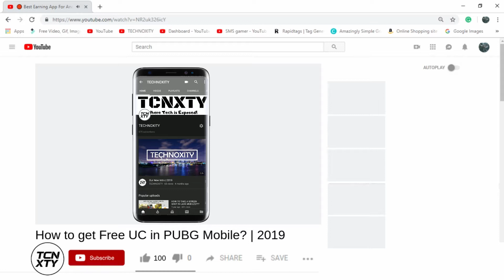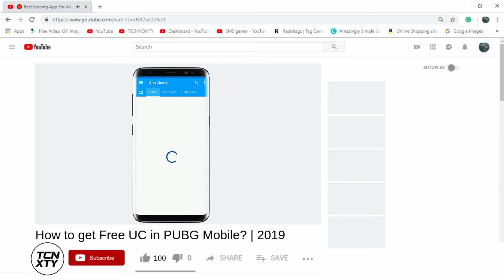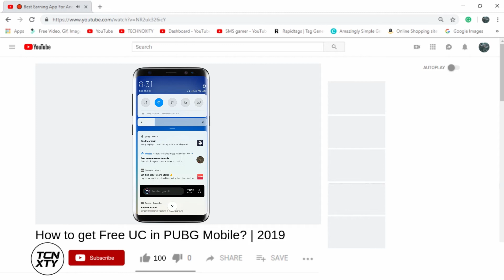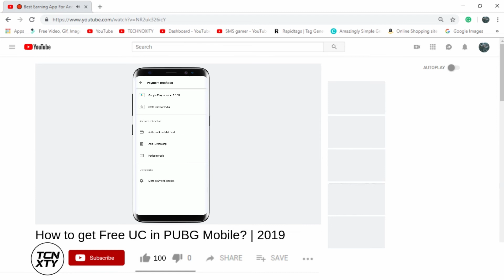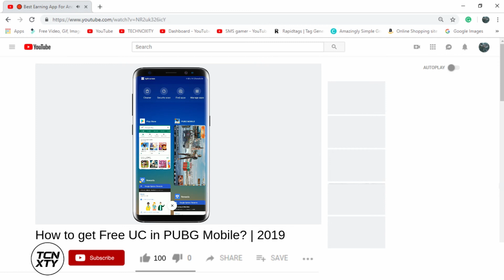🔴 How to get Free UC in PUBG Mobile? |100% working | 2019 |Technoxity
🔴 How to get Free UC in PUBG Mobile?  |100% working | 2019 | Technoxity: Hi guys, this is 100% working.

Hi friends, thanks for reading the description and make sure you follow the steps below ..!

how to make room in pubg mobile,pubg mobile,how to download pubg lite from play store in hindi,how to play gta 5 in remotr,how to download gta san andreas in pc in hindi,how to download pubg mobile lite,how to download gta san andreas in pc free,how to install gta vice city for free android,how to get gta vice city for free on android device hindi adnaan ahmed siddiqui